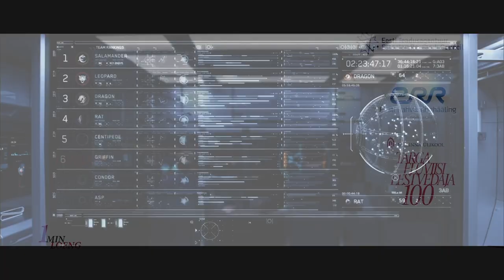Ühe Minuti Loeng: miks me oleme aina olevikukesksemad? (Marek Tamm)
Meie ajastut iseloomustab üha suurem olevikukesksus. Me ei looda enam liiga palju tulevikult, pigem tõotab see tuua õnnetust ja katastroofe, nagu seda pidevalt meenutab meile ka Hollywoodi filmitööstus.

Minevik on aga kauge eksootiline maa, mida on tore vaadata muuseumis, klaasi all, või nutiekraanilt, ent mis ei paku enam ei eeskuju ega innustust.
Tallinna Ülikooli kultuuriajaloo professor Marek Tamm selgitab minutiloengus lähemalt, miks on tänapäeval olevikukesksus üha rohkem esile tõusnud.